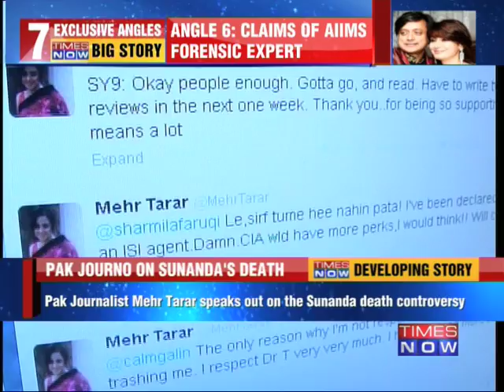Sunanda Pushkar death mystery:Pakistani journalist backs Shashi Tharoor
Pakistani journalist Mehr Tarar who is close to former union minister Shashi Tharoor, has backed the Congress leader. She has also alleged conspiracy, suggesting that Tharoor is being framed. Sunanda (52) was found dead in a 5-star hotel in South Delhi on the night of January 17, a day after her twitter spat with Pakistani journalist Mehr Tarar over an alleged affair with Tharoor. The head of the AIIMS' forensic department Dr Sudhir Gupta today stuck to his controversial claim that pressure was brought on him to manipulate the post mortemreport on Shashi Tharoor's wife Sunanda Pushkar. Social Media Links :-